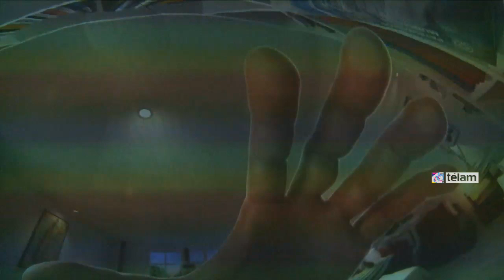Sensorium, un atractivo del Ministerio de Turismo en Tecnópolis.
El Ministerio de Turismo, en su stand Sensorium en Tecnópolis, invita a descubrir los paisajes de la Argentina que fueron declarados Patrimonio Mundial por la UNESCO.
A través de un recorrido 4D, se puede sentir el rocío que regalan las Cataratas del Iguazú, el estruendo de los hielos en el Glaciar Perito Moreno o la majestuosidad de la ballena franca austral y la fauna marina de Península Valdés. Otro atractivo es

La megaferia Tecnópolis, emplazada en más de 50 hectáreas del Parque del Bicentenario, en Vicente López, esta abierta hasta el 3 de agosto de 12 a 20 y desde el 6 de agosto hasta el 3 de noviembre de miércoles a domingo en el mismo horario, con entrada, estacionamiento y accesos a las actividades libres y gratuitos.